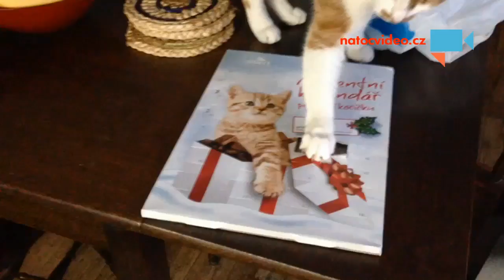Adventní kalendar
Náš kocour Kuba versus adventní kalendář pro kočky - Autor: Lucie Leschingerová